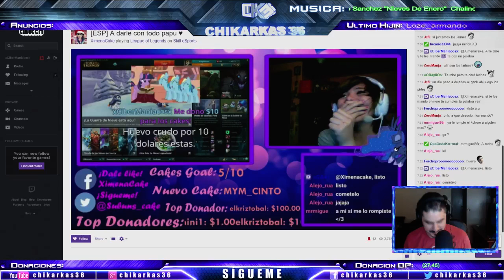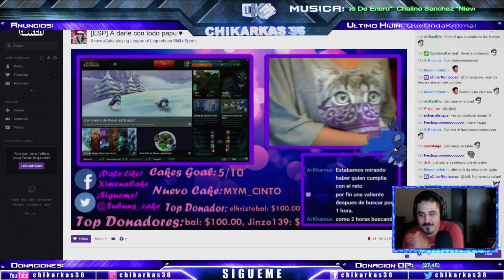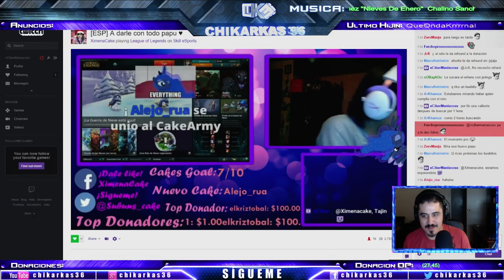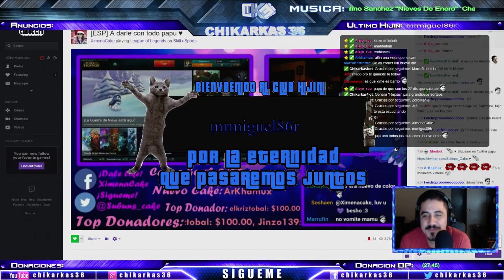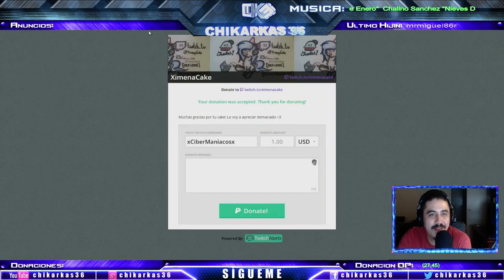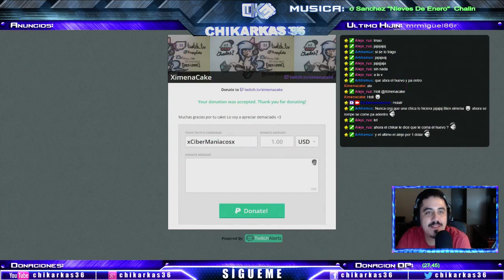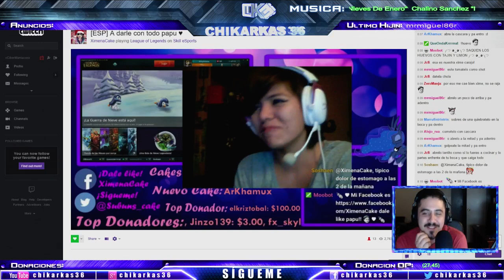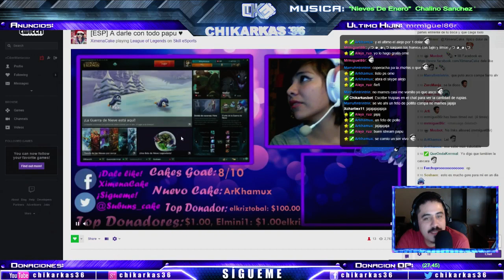STREAMER AVENTADA SE COME 2 HUEVOS EN VIVO.